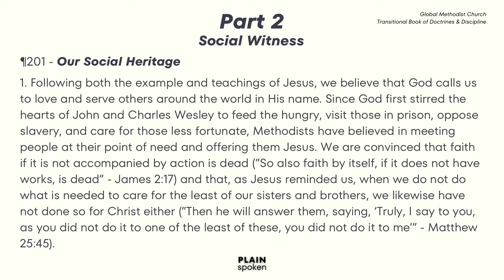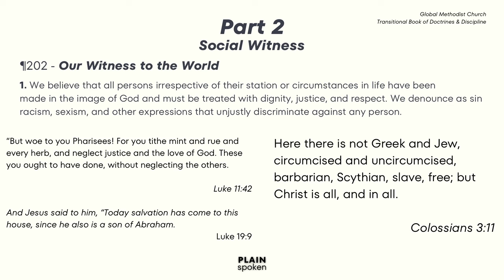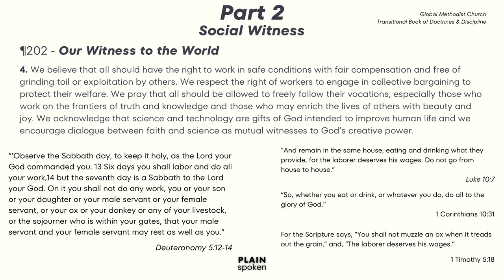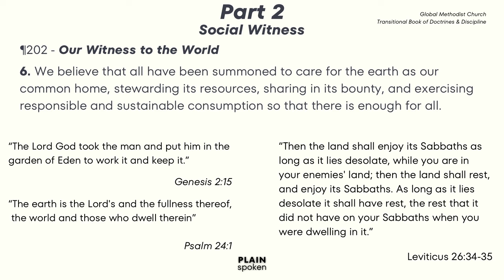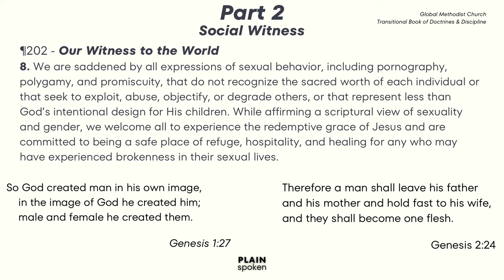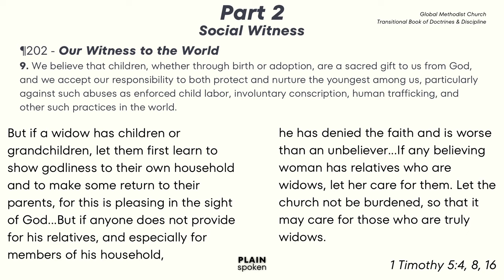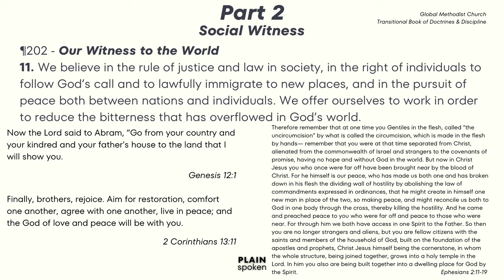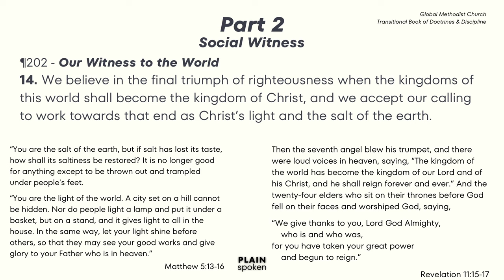Social Witness (Episode 2) (Abbreviated) - The GMC Transitional Book Of Doctrines & Discipline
This is the second in a series I have begun for the sake of educating the public as to the nature of the Global Methodist Church, within which I serve as an elder. Last week, I did an overview of the doctrinal basics of the GMC with TJ, my producer. This week, I sat down with my brother, Daniel, to review the ‘Social Witness’ of the Global Methodist Church. These two pages of the Transitional Book of Doctrines & Discipline spells out the essential social stances of Global Methodism. When local churches vote to join the GMC, they vote to adopt these social principles. Daniel and I read, not only the 14 principles, but also the history that produced them and the scriptures undergirding them.

This is a significantly curtailed version of the time we spent together. The full version, which I will put out soon, was more than twice as long. The bulk of this is just reading through the document without commentary. If you want to hear us comment on everything pertaining to these, then consider watching the unabridged version tomorrow. It’s okay if you would prefer to have the bare bones. I hope you benefit! Blessings to you.